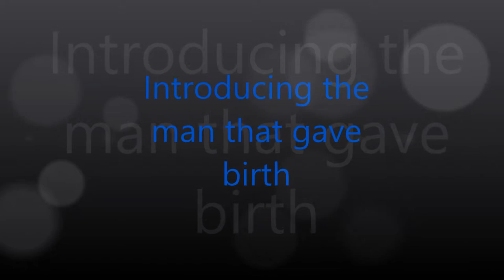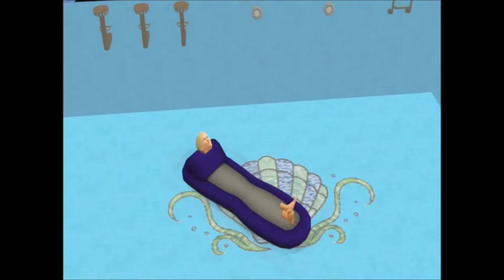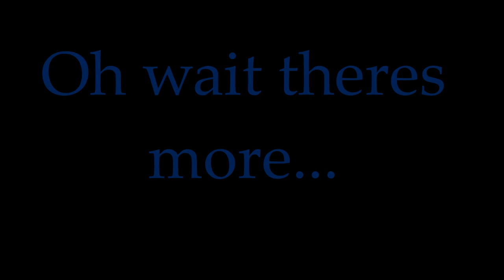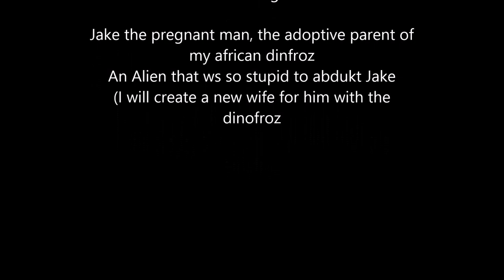Jake Dender pregnant male sim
The Sims 3 male pregnancy (no mods)